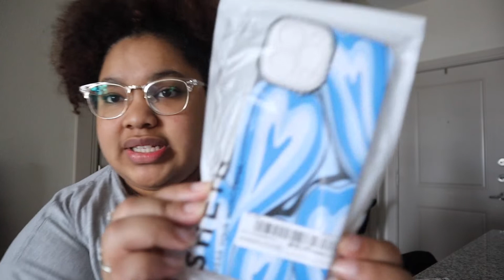vlog: chill day in my life + Spiderman movie + SHEIN haul + wrapping more gifts!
In this vlog, I share with y'all a chill day in my life. Me and boyfriend seen the new Spiderman movie and I share my thoughts with y'all. I show a Shein haul and wrap some final christmas gifts as well.